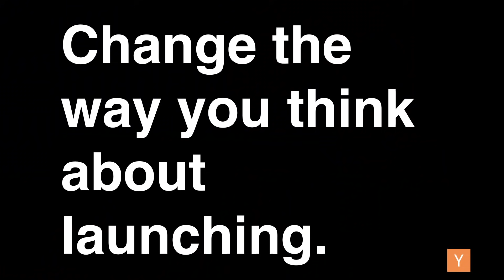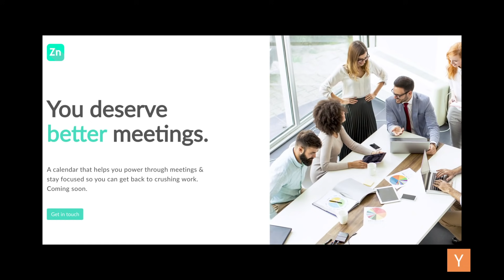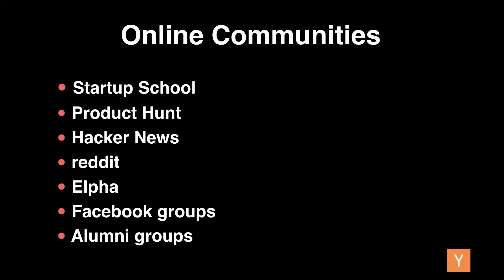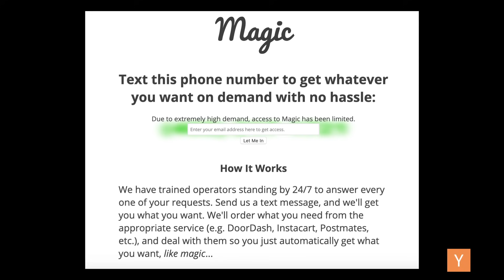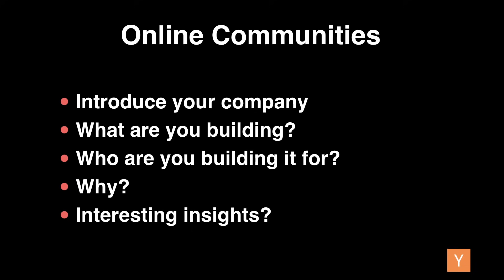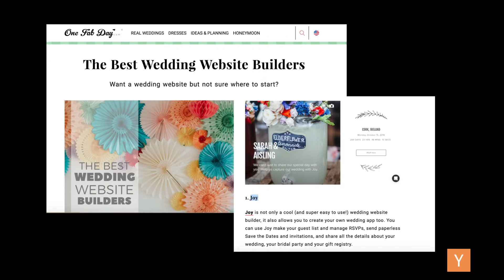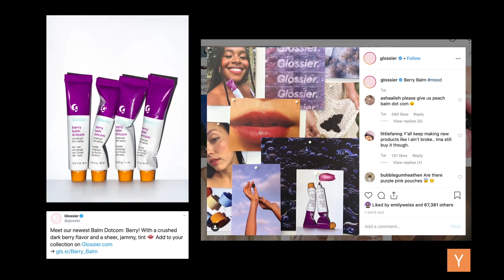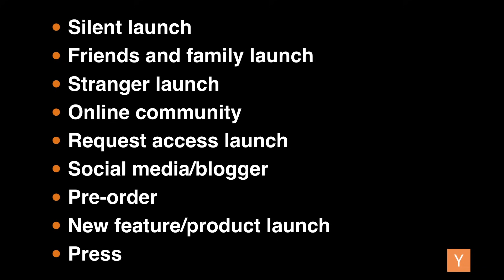Kat Mañalac - How to Launch (Again and Again)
YC Partner Kat Mañalac presents on how startups should think about launching and why you should do it repeatedly.

This lecture is part of YC's Startup School, a free online program and global community of founders.

Timestamps
00:00 Expect to launch more than once
1:14 Ways to launch
1:35 Why launch continuously?
2:32 Types of launch
3:50 Friends and family launch
5:05 Launching to strangers
6:28 Online communities
  10:20 No jargon
11:30 "Request access" launch
12:52 Social media
15:35 New feature launch
17:02 Build your own community